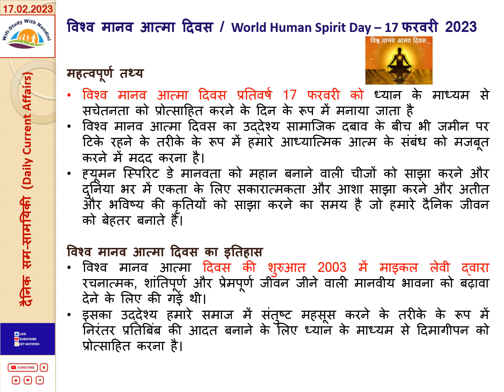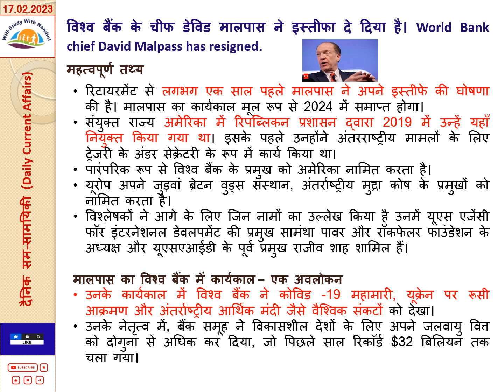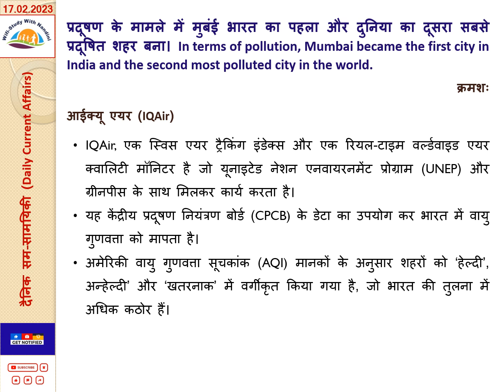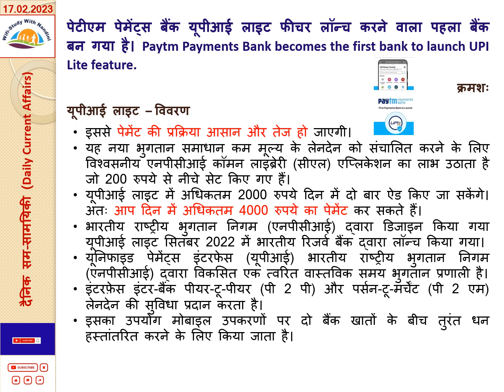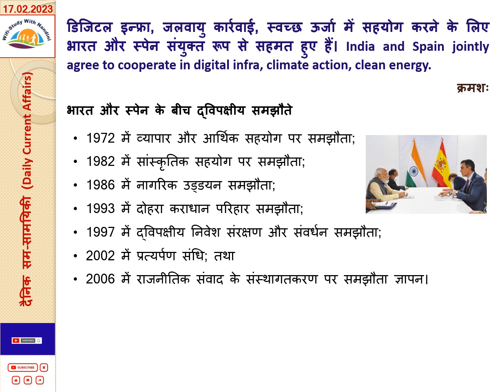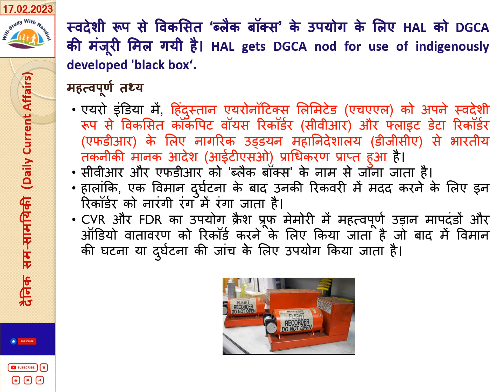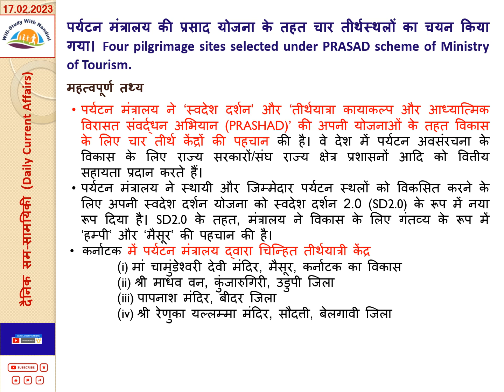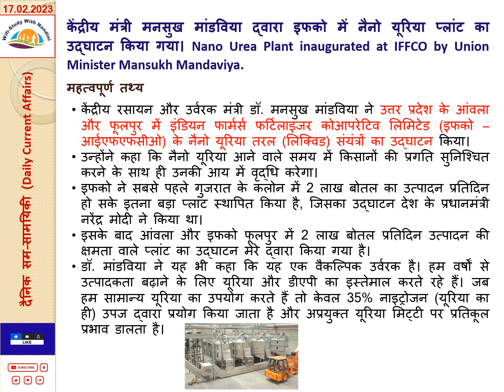17 February 2023 - Daily Current Affairs - दैनिक सम-सामयिकी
धन्यवाद।